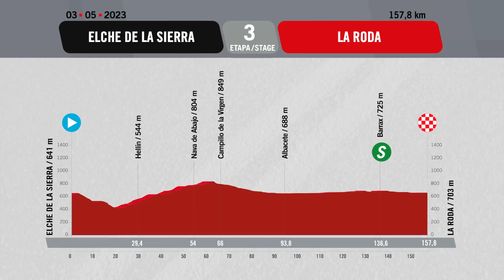Resumen La Vuelta Femenina 2023 | Etapa 2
Las velocistas encontrarán la primera de dos oportunidades de oro en el segundo día: una etapa de 105 km de largo dividida en dos mitades distintas. La primera mitad presenta casi cero escalada, mientras que la segunda mitad verá a las ciclistas enfrentarse a una sucesión de pequeñas rampas. Sin embargo, solo una de estas subidas, Puerto de San Miguel de Salinas (7,6 km al 1,2 %), está clasificada y está lejos de ser un desafío agotador. La mayoría de las velocistas deberían sobrevivir a esta sección montañosa para disputar el inevitable final grupal en Pila de la Horadada.

100% competición. De fans para fans

Imágenes:
© Velo Collection (TDW) / Getty Images